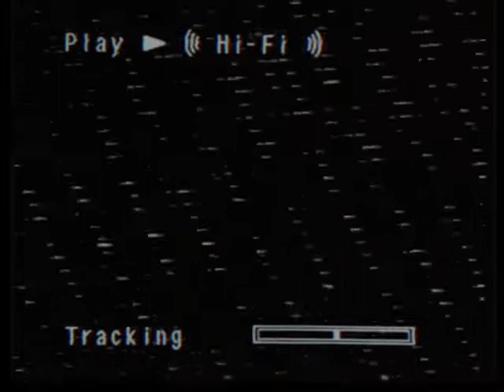Found Footage #1- "What to do?" (Analog Horror Short-Film)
Hello! I hope you have enjoyed this little project I've been working on! Im 17, and this is my first analog horror project ever! So, I hope it's good enough! XD